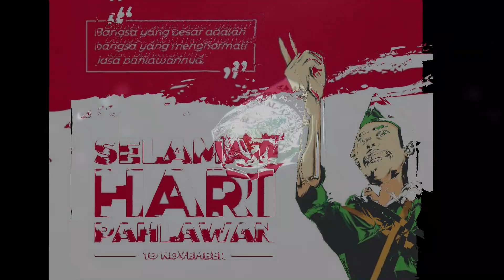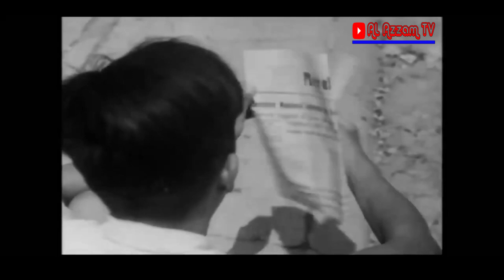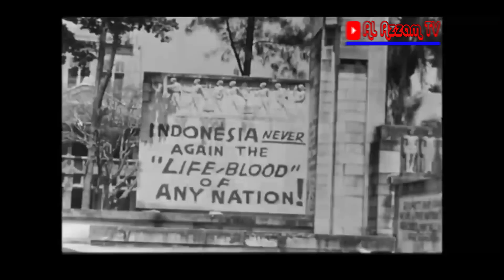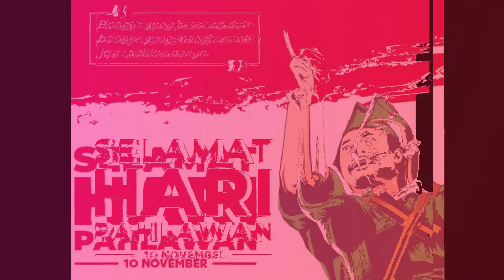Selamat Hari PAHLAWAN 10 November 2020